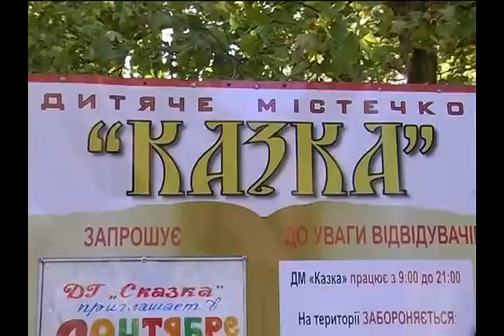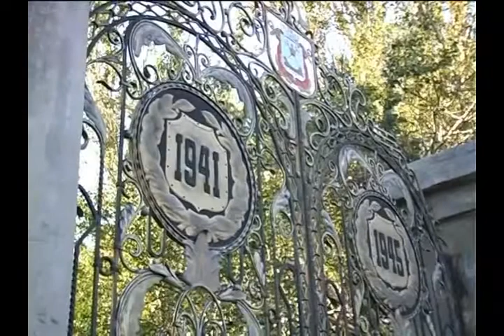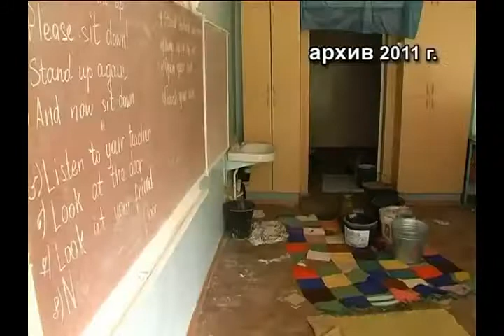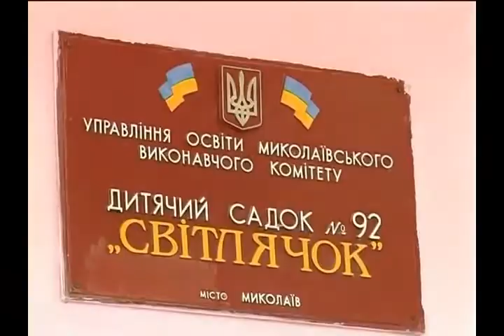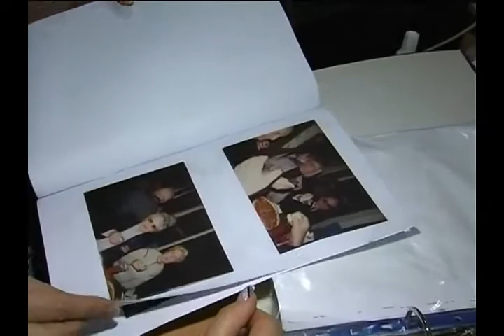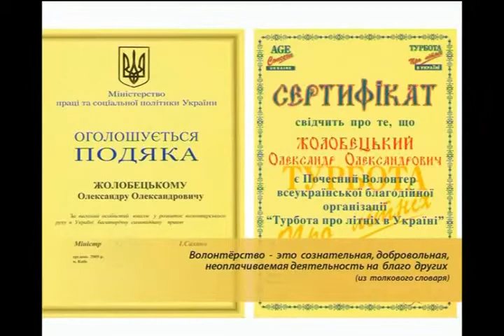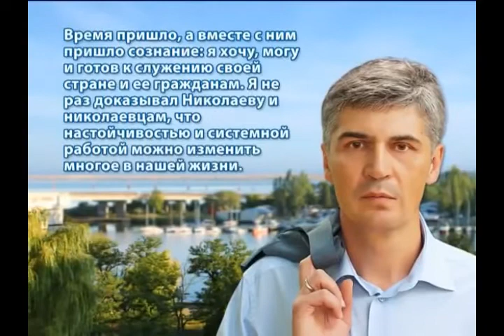Что думают николаевцы об Александре Жолобецком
Рассказ о кандидате в депутаты ВР по одномандатному округу № 129 Александре Жолобецком. Интервью с людьми, которые давно и хорошо его знают.